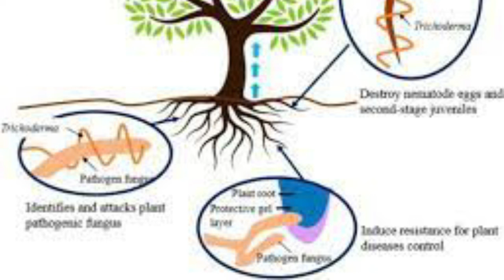MENGENAL LEBIH JAUH TENTANG JAMUR TRICHODERMA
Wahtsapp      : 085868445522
Tiktokshop    : badhoger.official
Hallo apakabar sedulur tani, berjupa kembali dengan channel griyo tani indonesia. Semoga sedulur tani semua mendapatkan panen yang melimpah di tahun 2022 ini. Kali ini kita akan membahas tentang jamur trikoderma sebagai agen hayati,  lalu apa saja manfaat jamur? Dan bagaimana medapatkan atau mengisolasi jamu ini? Selamat menyaksikan.
Penggunaan bahan kimia dalam pengendalian hama dan penyakit,  yang semakin meningkat dapat menambah rusaknya lingkungan dan berdampak buruk bagi kesehatan manusia. Oleh karena itu, dalam bertani kita selalu mencoba menerapkan metode pertanian berkelanjutan, yang dapat kita  terapkan salah satunya adalah, menggunakan agen hayati sebagai fungisida.